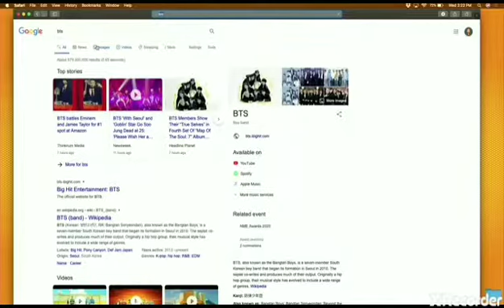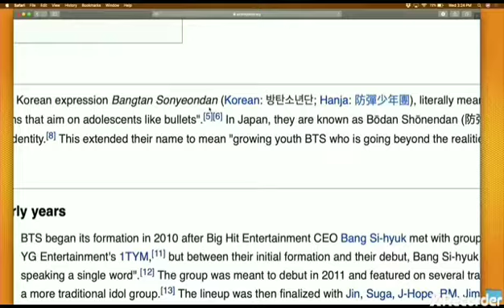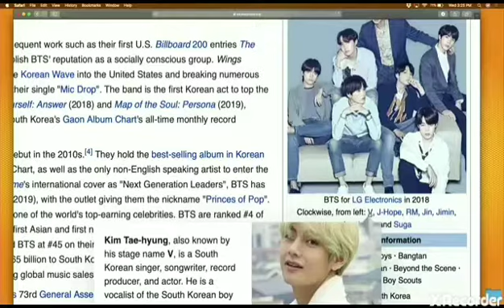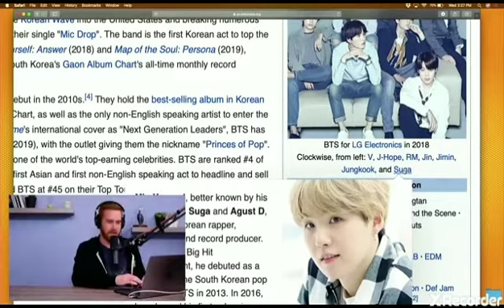Bobby & Andrew rate the BTS boys!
Bobby and Andrew fantasize about the famous boy band. Check out what they would if they had the chance.

Clip from Bad Friends podcast.
Check it out!